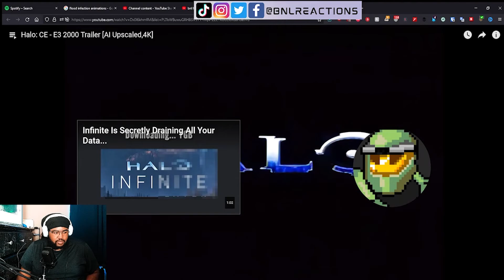Halo CE 2000 Trailer Reaction | BNL Reactions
BNL reacts to Halo CE 2000 Trailer. This is one of the first first Halo CE trailers out.

🕐Timestamps🕒
0:00 Intro
0:10 Halo CE 2000 Trailer Reaction
10:10 Outro

💠*** ABOUT ME ***💠
Hi! Im BNL Reactions (Be Named Later Reactions). On my channel you'll find reactions from a range of topics like anime, video games, rap, sci-fi and comedy. You might find Boruto reactions, Angry Joe reactions or eve Halo reactions. Check in with the channel cuz imma be dropping all the time!